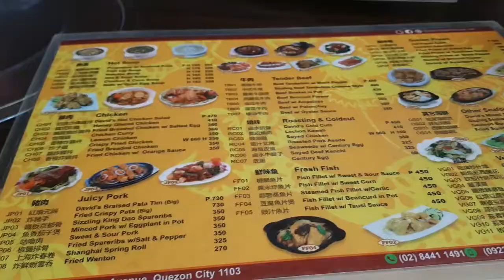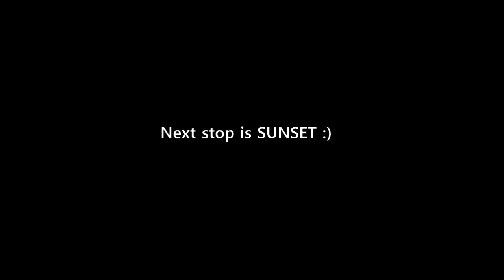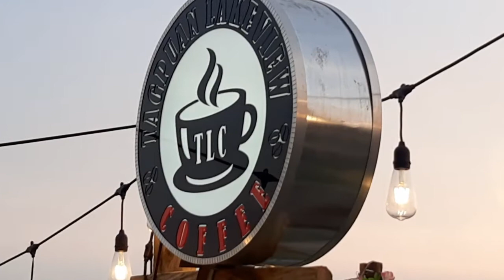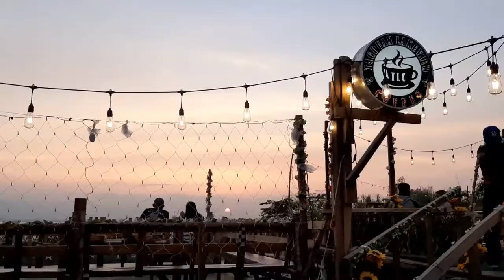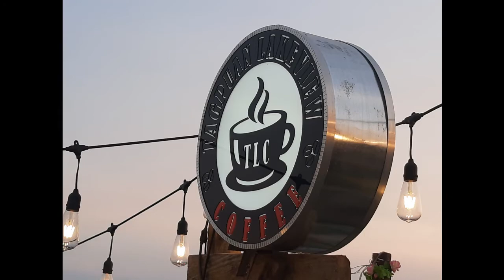Foodtrip in Rizal na may Magandang View || Tagpuan Lakeview Coffee || Amazing Beautiful Sunset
I am a FIlipina 👧💁 starting my 30's life living in 📍MANILA.
I wanted to share a few things that I am doing while on 🔒lockdown.
This is my ordinary simple life 💕
Be healthy and take care! 🧸💛